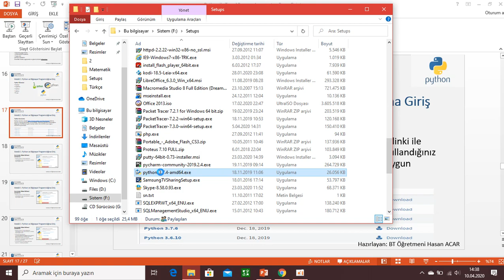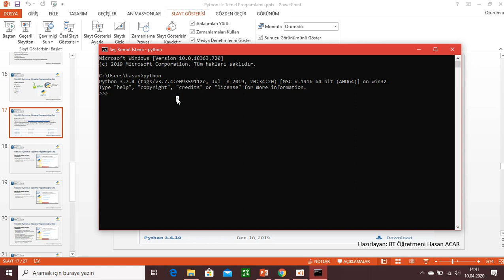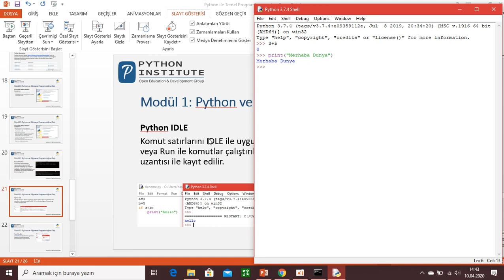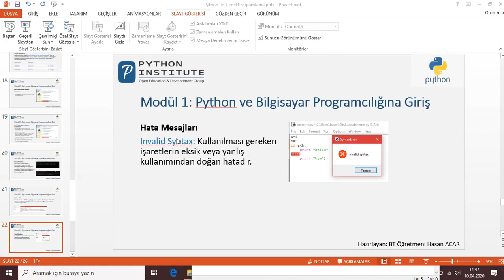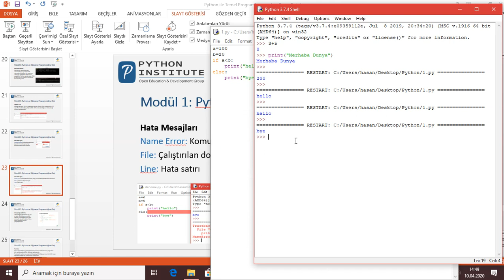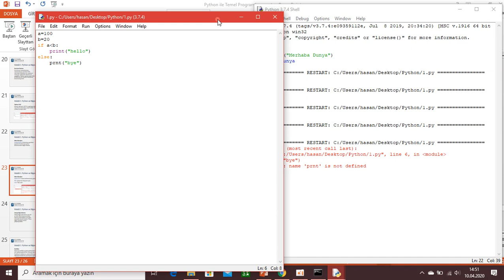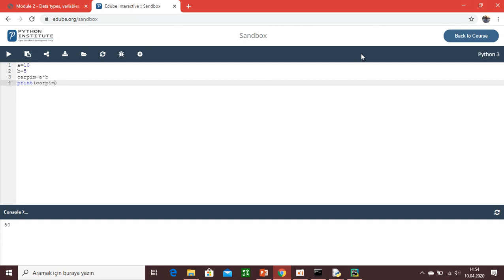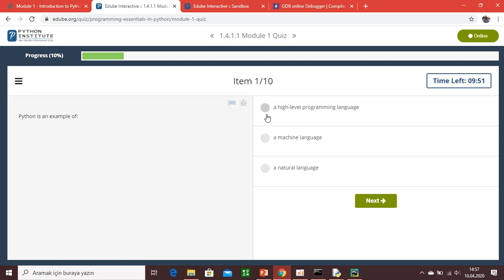Modül 1: Python ve Bilgisayar Programcılığına Giriş 2, Ders Anlatım: Hasan Acar